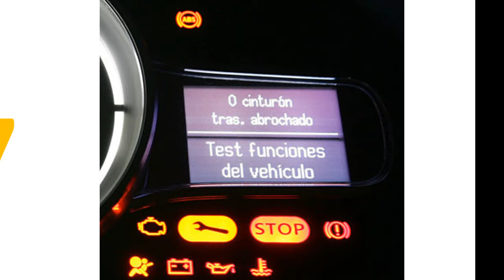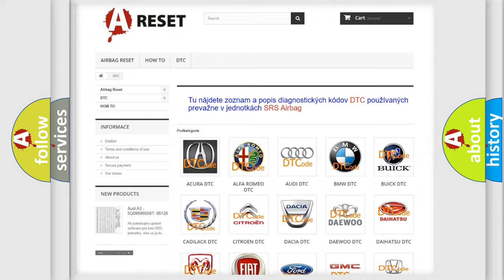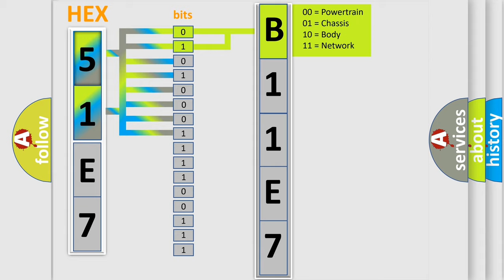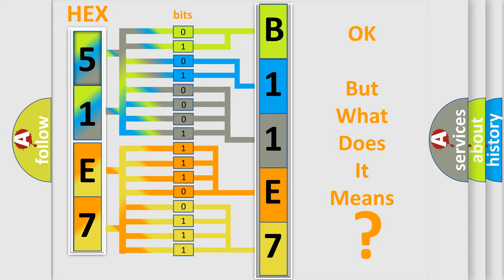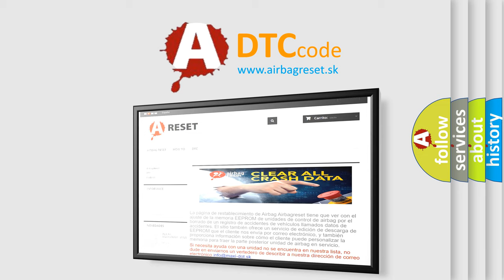DTC Lincoln B11E7-14 Short Explanation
Contents:
0:21 Basic DTC analysis according to OBD2 protocol standard.
1:48 Insight into programming
2:58 A diagnostically understandable description of the Diagnostic Trouble Code
3:05 Basic error definition

Make:
Lincoln
Code:
B11E7 14
Definition:
O2 (B2 S2) Circuit Shorted to Ground
Description:
ECT Sensor more than 170&#186;F on previous key on,ECT Sensor less than 98&#186;F and the BTS signal within 27&#186;F of ECT Sensor at startup (cold engine),and the PCM detected the O2 signal was less than 156 mV for 28 seconds
Cause:
O2 signal circuit is shorted to chassis or Sensor groundO2 may be contaminated or it has failedPCM has failed
Failure Type: